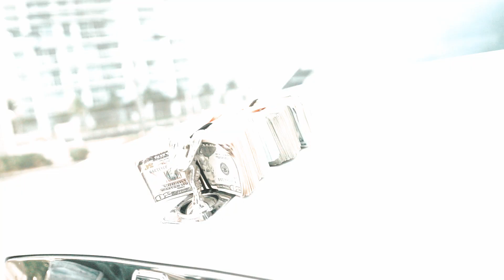Tund3 - Bank (Official Music Video)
Directed by: @ShotbyJolo
Produced by: Keylow Keem